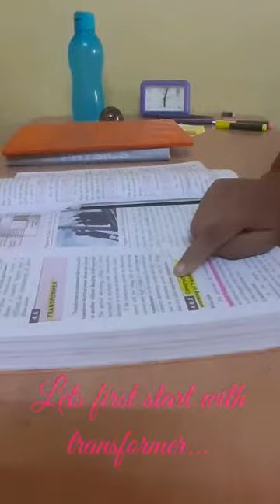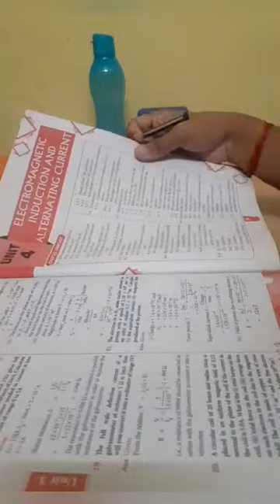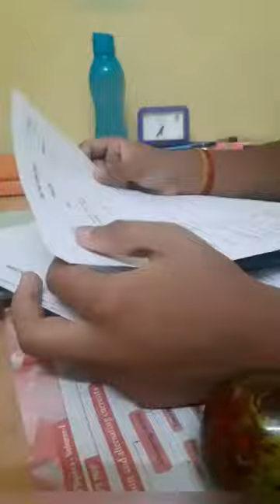Study vlog for class XII...😊 Tamil nadu public exam preparation...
In this video, I have come with another study vlog.